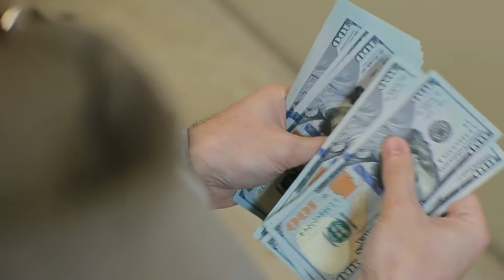This Is How Much To Save To Be Rich and Wealth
This is how to save to be rich and steps to do it right. The rich know they need to save money to be rich. Learn what you need to do to save money to be rich and wealthy.

//BEST REAL ESTATE INVESTING RESOURCE LINKS